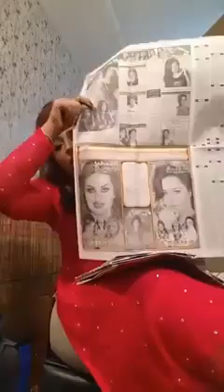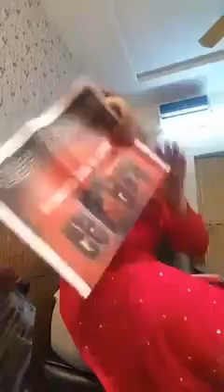Live video Sheeza butt live